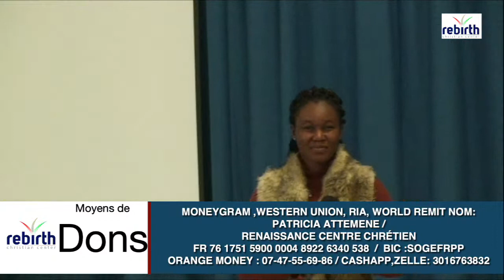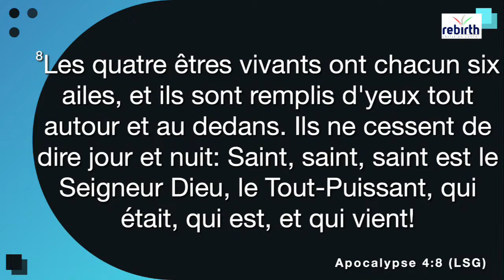créer l'atmosphère du paradis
TEL QUE DANS LES CIEUX